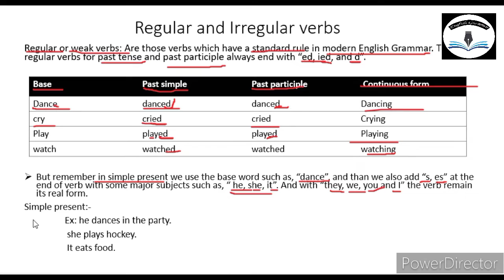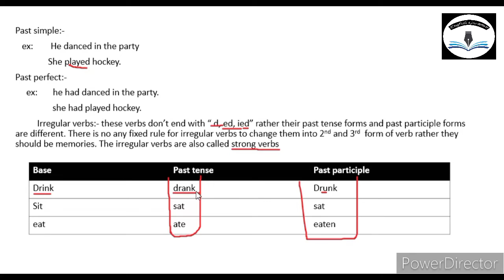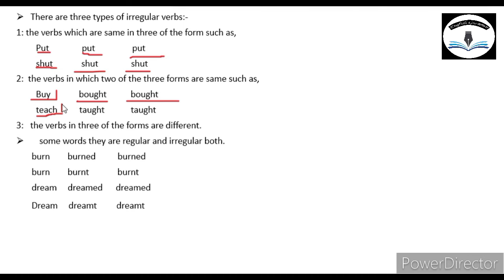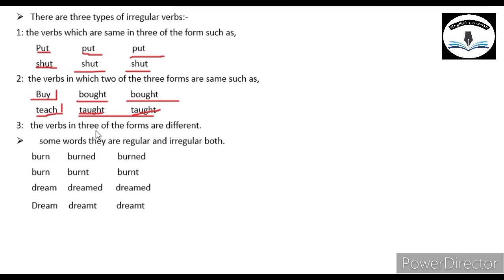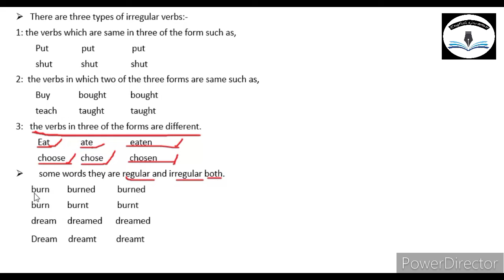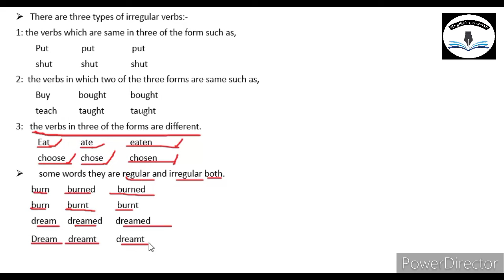Regular and irregular verbs in detail/ explained in Balochi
Regular and Irregular verbs in detail